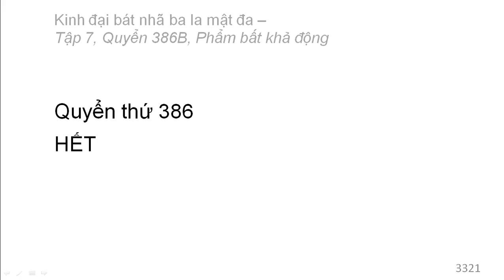Quyển 386B: Kinh đại bát nhã ba la mật đa - Phẩm bất khả động (rất hay) (386/600) (6)